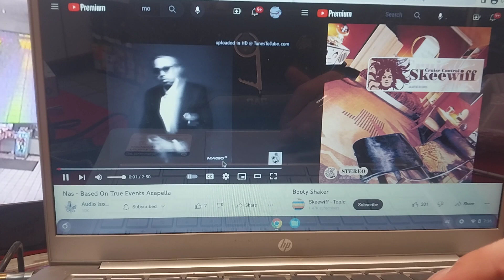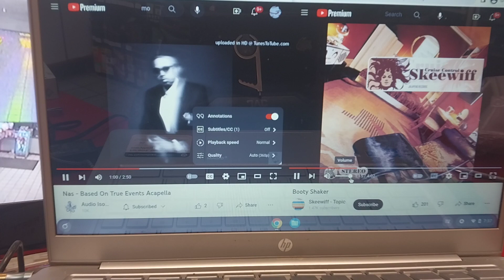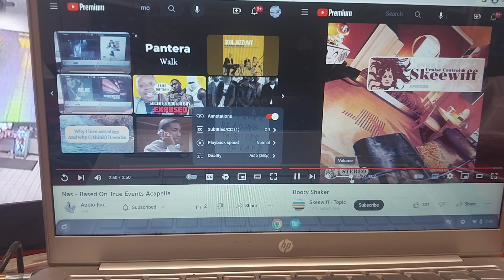Nas & Skeewiff ~ based on true events/booty shaker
5/7